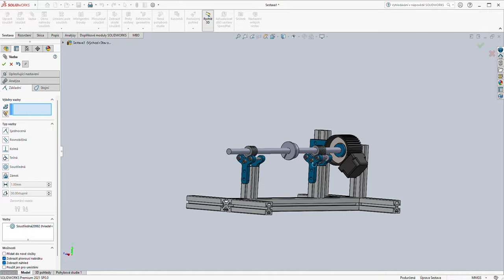Frictionless Levitating Generator - Building a Neodymium Magnet Generator: Wind Energy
- Where Every Project Starts!

Discover the incredible power of wind energy with our latest project: Building a Neodymium Magnet Generator. This video takes you step-by-step through the process of creating a highly efficient, free energy generator using the potent force of neodymium magnets. Whether you're a seasoned hobby builder, a DIY enthusiast, or someone passionate about sustainable energy solutions, this guide is designed to inspire and empower you to harness wind energy like never before.

In this tutorial, we delve into the fundamentals of neodymium magnet generators, explaining the science behind their operation and how they can significantly optimize wind energy conversion. You'll learn everything from selecting the right materials to assembling the generator, ensuring you have all the knowledge needed to embark on this eco-friendly project.

Your support helps us bring more such transformative content to light.